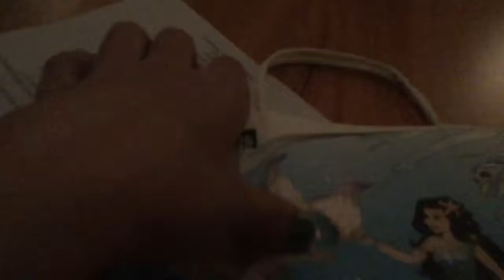5th Vlog | slime | town